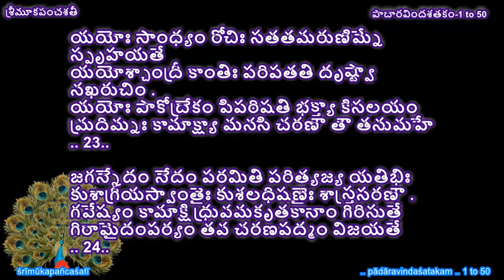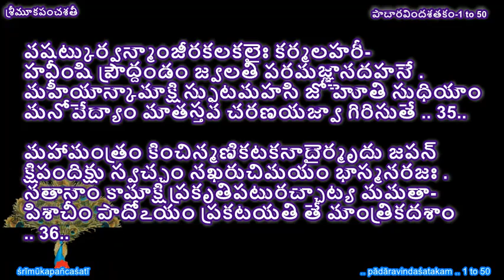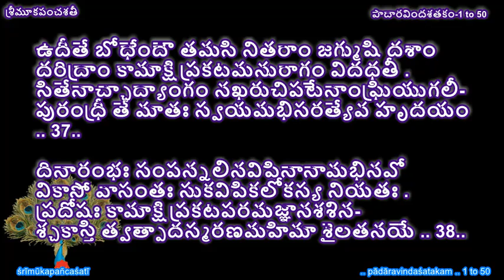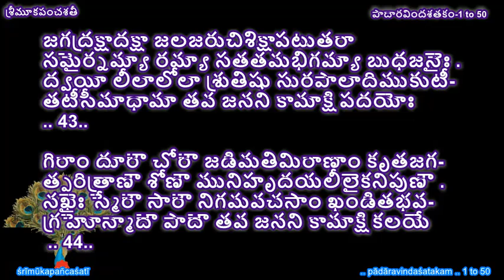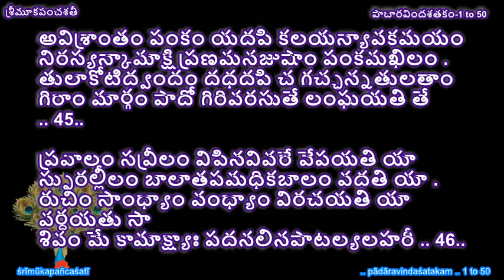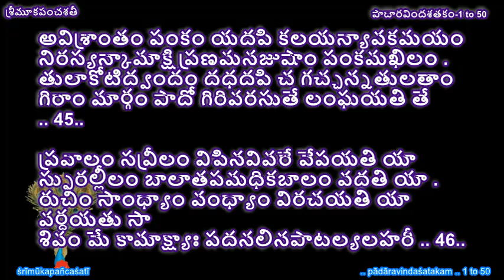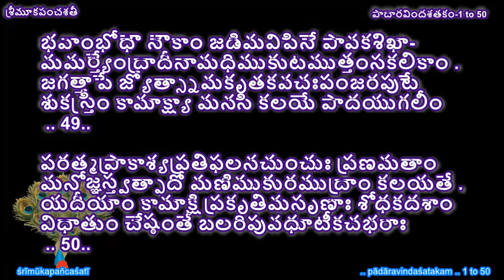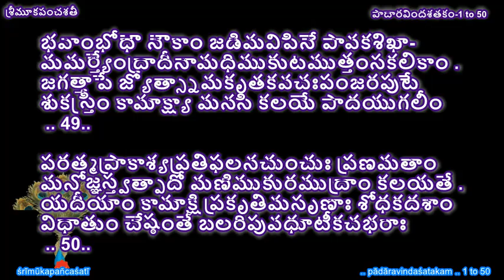Sri Muka Sankarendra Saraswati- Muka Panchashati - .. pādāravindaśatakam ..-(1to 50)-Telugu by sdrrj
.. pādāravindaśatakam ..
muka panchashati
padaravindasatakam